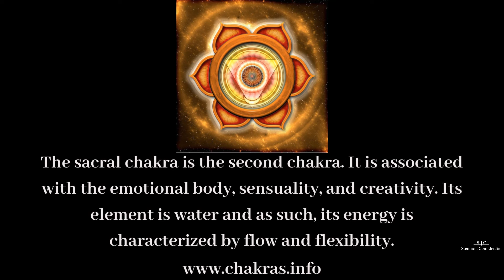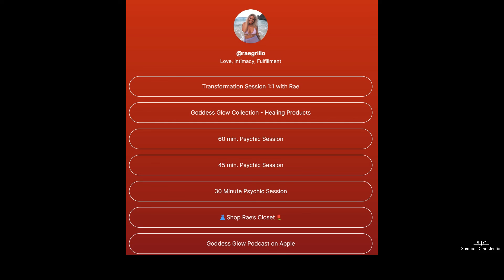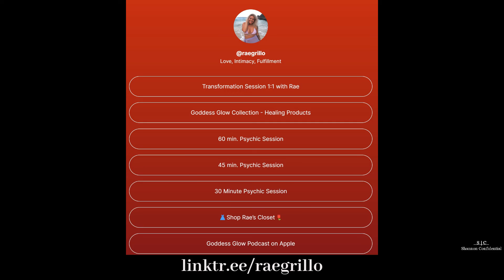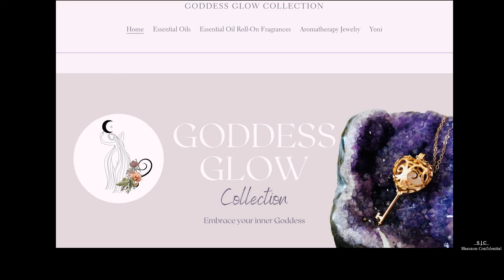Goddess Glow ~ Episode 72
Special Guest Rae Grillo, owner of Goddess Glow and podcaster, shares her come back journey.

Rae has overcome abuse and the devastating loss of her husband.  She has embraced healing through sharing her journey with others around the world.  Rae has found strength in her experiences and now focuses on helping others find deeper relationships and establishing love and intimacy with themselves and those they love.

FOLLOW RAE!!

SHOW NOTES
Link Tree